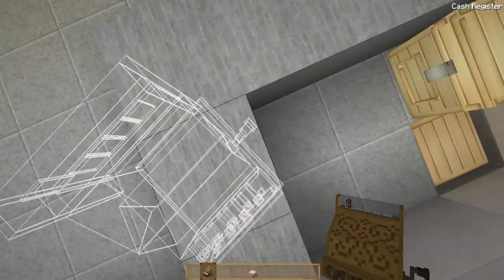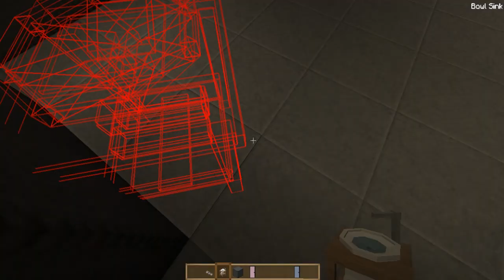chilling japan livestream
chilling